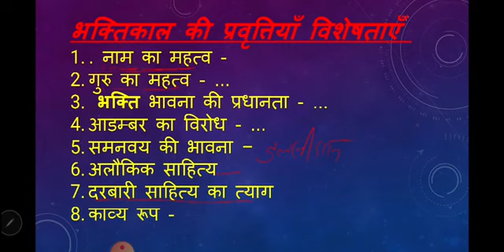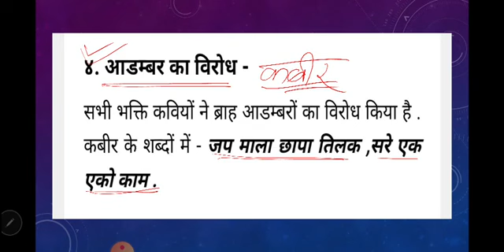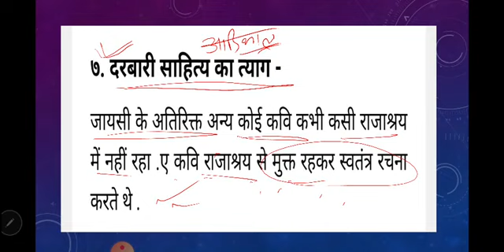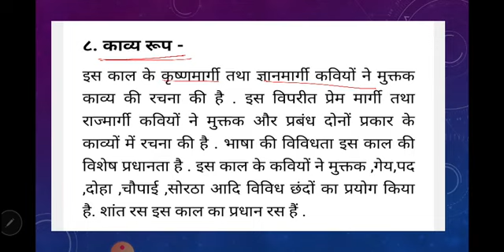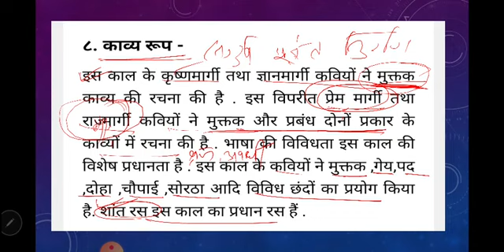भक्ति काल की प्रवृत्तियाँ